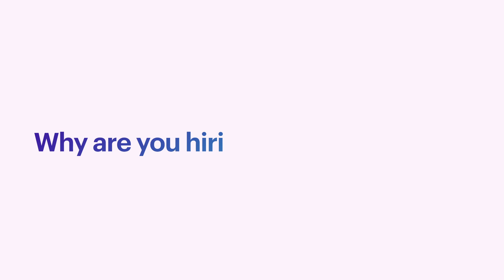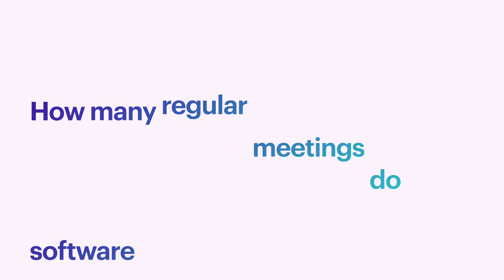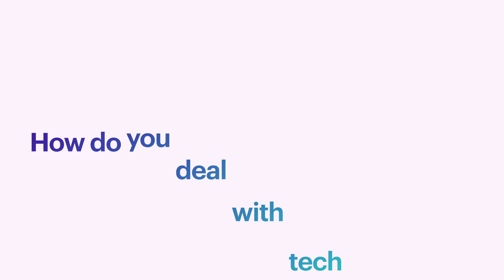10 Questions You MUST Ask in Your Next Software Engineering Interview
At the end of every interview, you get asked if you have any questions, but a lot of people don't know what to ask. In this video, I cover 10 questions to ask at the end of your software engineering interview.

📨 Free Newsletter — Join my free weekly newsletter for advice, technology and more
🎓 Courses — Like the way I teach? You might like my courses too!
👨‍💻 All Code — Links to all the code for my YouTube videos can be found here.

⏳ CHAPTERS
00:00 - Introduction
00:35 - Question 1
00:59 - Question 2
01:17 - Question 3
01:40 - Question 4
02:09 - Question 5
02:46 - Question 6
03:03 - Question 7
03:22 - Question 8
03:51 - Question 9
04:17 - Question 10

I’m Alex, a Software Developer and YouTube working in the UK. I make videos about software development to help developers with the skills they need to be senior developers.

As well as this YouTube Channel, I also write articles on my as well as write a regular newsletter that contains some thoughts to help aspiring developers.